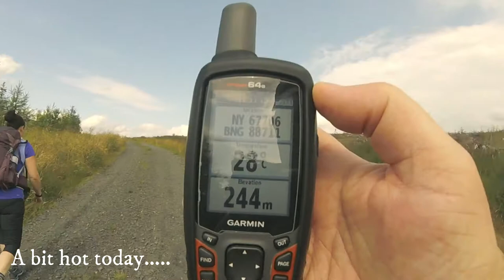Kielder Water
A beautiful sunny day in Kielder, 12 mile circular from Hawkhope carpark up to Janus Chairs.